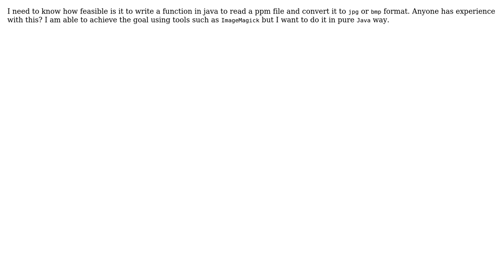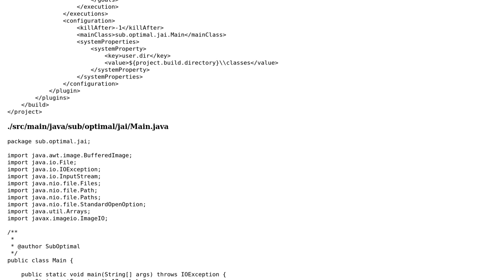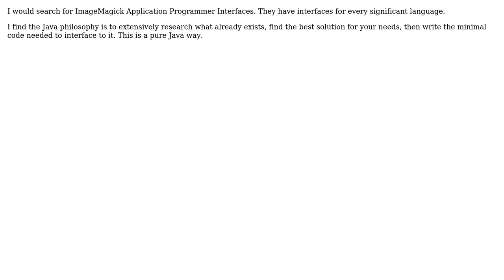Convert PPM to JPG or BMP in java (2 Solutions!!)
Convert PPM to JPG or BMP in java

With thanks & praise to God, and with thanks to the many people who have made this project possible! You are responsible for your own actions.